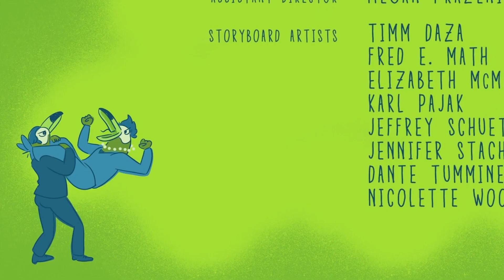[Tuca and Bertie] S1,S2 All Tim/Tam Fights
YOURE THE FOX-SNAKE YOU BITCH ASS BARF PILEEE!

I love these two

Every fight mayors Tamarind and Timbourine Toucan have had so far

YOU FRICKIN DUMBASS!!